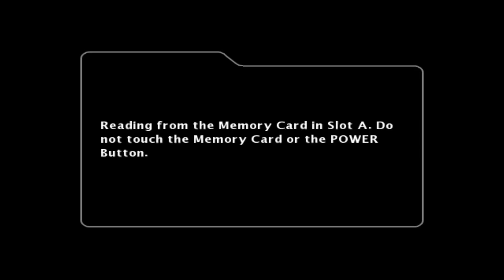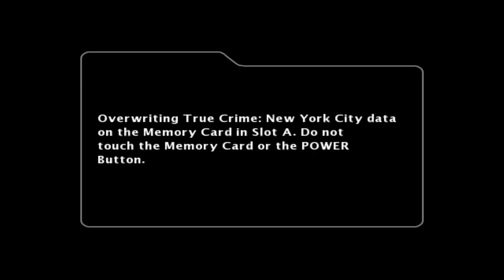Dolphin Emulator 4.0.2 | True Crime: New York City [1080p HD] | Nintendo GameCube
True Crime: New York City Nintendo GameCube using Dolphin 4.0.2 Emulator

Showing off gameplay of True Crime: New York City for the Nintendo GameCube using the Dolphin Wii / Gamecube emulator for Windows (version 4.0.2).  As you can see in the video, the game freezes for me when I get to a certain point with Dolphin (about 5 minutes into it or so).  I couldn't figure out how to get past this, so hopefully the issue will be fixed in a future update.

With Dolphin you can play all your GameCube favorite games, such as Metroid Prime 1 & 2, Resident Evil 4, The Legend of Zelda: The Wind Waker, SoulCalibur II, SSX 3, Madden NFL 2004, Super Mario Sunshine, Viewtiful Joe, Tony Hawk's Pro Skater 3, Super Smash Bros. Melee, Pikmin 1 & 2, Mario Kart: Double Dash!!, and many many more!